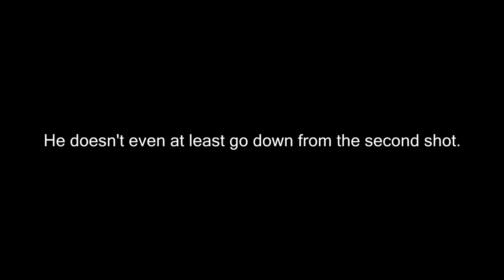Getting outplayed because I am bad after playing gears for 10 years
READ BEFORE YOU CRY

Clearly I was not skilled enough to play one game of gowue without running in to troubles. I am bad. I have always been bad. That time on Gears clip of the day and Kaos Vefy's top plays.. yeah it was just luck.. just kidding that was not me in the first place. I don't even own an xbox. Gears of War UE is too good for me. I don't deserve to even type the letters in this description box.

Wake the fuck up people. The game isn't fucking good. Since judgement you have wished for a standard that can't be met. Pray that they listen to us when the Gears 4 beta comes out.. fuck this game.